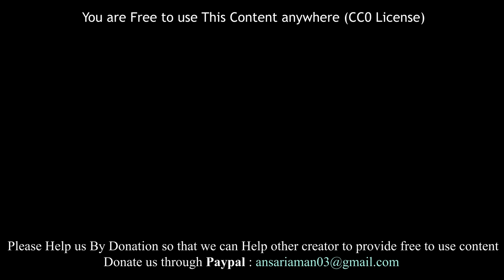Nepal people, Village and Mountain View